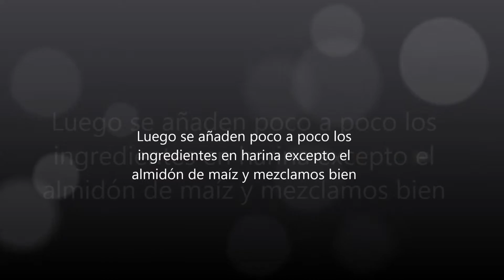Remojo Goo 2 by Pedro Simón "Pimon"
and the video creator Facebook: Pedro Simón "Pimon" in Spain (who we thank for filming this).